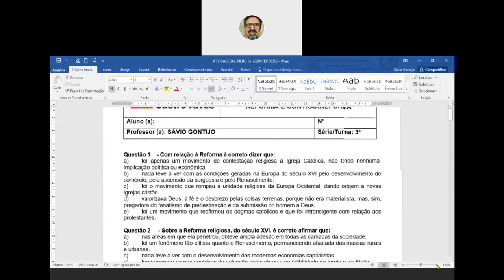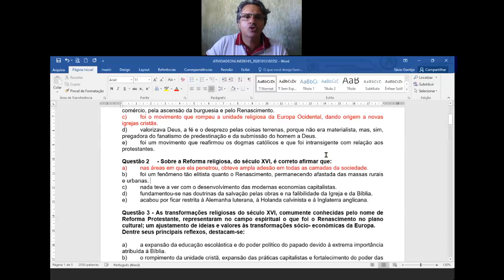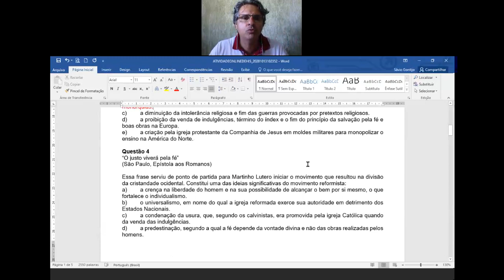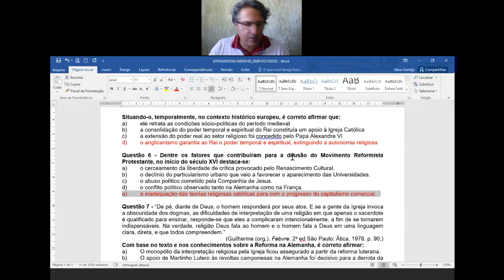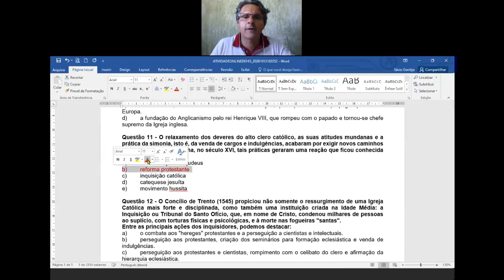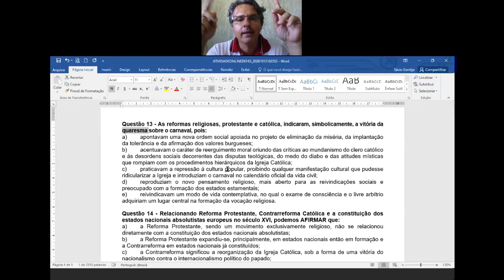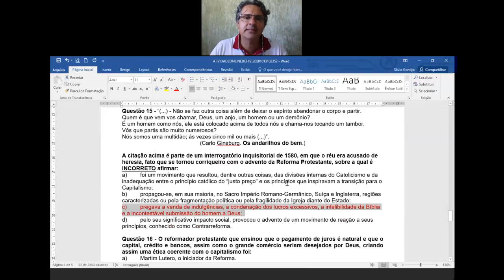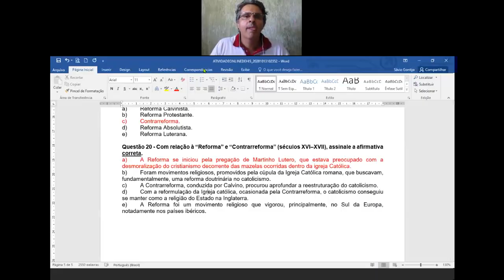Videoaula de História - 3ª Série - Live de CORREÇÃO DOS EXERCÍCIOS REFORMA E CONTRARREFORMA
Professor Sávio